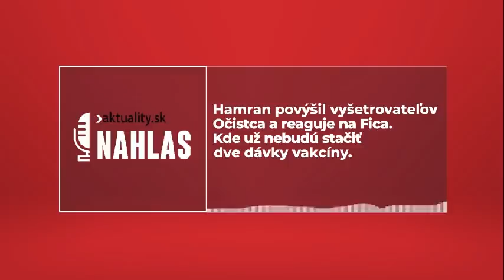Hamran povýšil vyšetrovateľov Očistca a reaguje na Fica. Kde už nebudú stačiť dve dávky vakcíny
Nový režim OP+ či zmeny pre očkovaných a prekonaných - na nové opatrenia sme sa pozreli s členom konzília odborníkov.